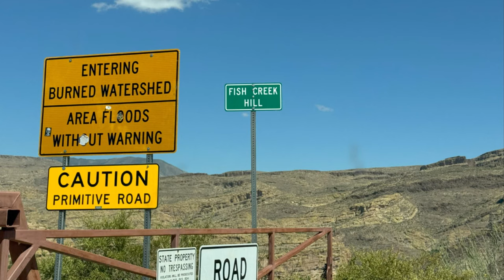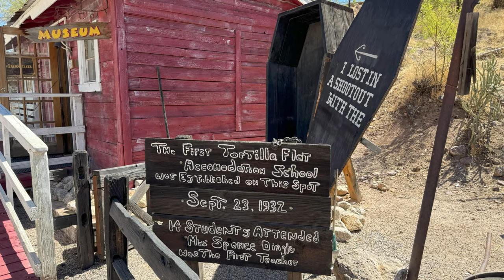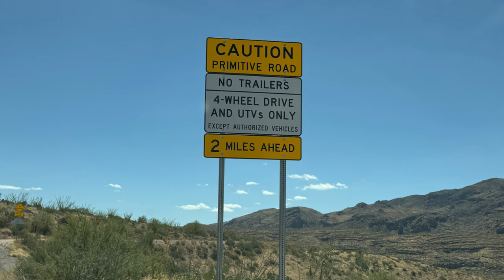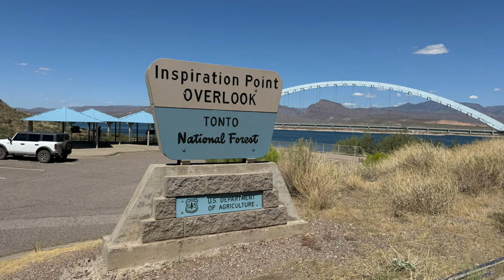Historic Hwy 88 Apache Trail Reopened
Today we will take you for a ride on the Historic newly reopened Hwy 88 Apache Trail from Apache Junction to Roosevelt Lake. All the signs say you need a 4WD or high clearance vehicle. We found the road to be in really good condition. We were driving a Ford Bronco and I don't think we needed our 4WD at all. This was an awesome drive. No stress, no traffic, beautiful weather. Thanks a bunch!

Remember the days By: The Undertowns
Don't waste my time By: Victor Lundberg
First you get close: By River Run Dry
Wait around forever By: River Run Dry